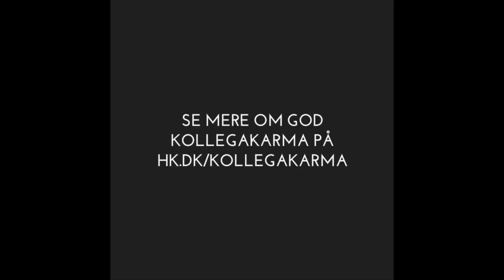Majken og Anette spreder God KollegaKarma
Lægesekretær Anette Brøsted Flinker fra Kirurgisk Afdeling, A2, på Hospitalsenheden Vest i Herning er én af de nominerede til Danmarks Bedste Kollega 2018. Det er kollegaen Majken Mathilde Bæk Jensen, der har indstillet Anette til HK's pris. Onsdag 10. oktober 2018 sagde Anette tak for indstillingen til Majken, der fik overrakt et bagergavekort af Lene Buhl, formand for HK Kommunal MidtVest. Se Anette overraske Majken: